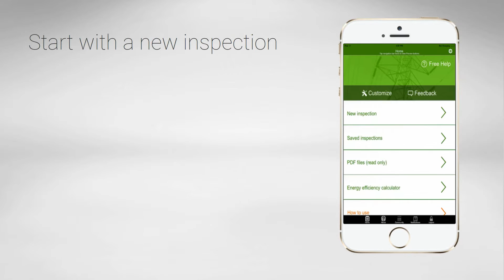Energy Efficiency Inspection App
Use the Energy Efficiency app to conduct energy efficiency inspections.